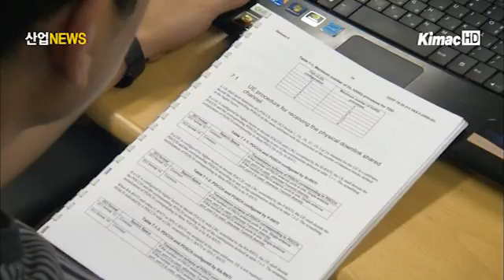[산업전문 뉴스채널 itsTV 연간 수출 5천억 달러 달성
지난 1일 지식경제부가 발표한 11월 수출입동향에 따르면, 11월 수출은 전년동월대비 13.8% 증가한 470억 달러, 수입은 11.3% 증가한 431억 달러로 나타났습니다.

글로벌 재정위기 등 대외여건 악화에도 불구하고 최초로 연간 누계기준 수출 5,000억 달러를 달성했고, 무역수지는 39억 달러 흑자를 기록하면서 22개월 연속 흑자 행진을 이어갔습니다.

수출은 석유제품이 46.2%, 자동차가 30.4% 증가하는 등 주력품목의 증가세는 유지됐지만, 무선통신기기 수출은 29.7% 감소했습니다.

수입은 이상고온 현상으로 가스 등 원자재 수입의 증가세가 둔화됐고, 기계류․컴퓨터 부품 등 자본재 수입은 소폭 감소했습니다.